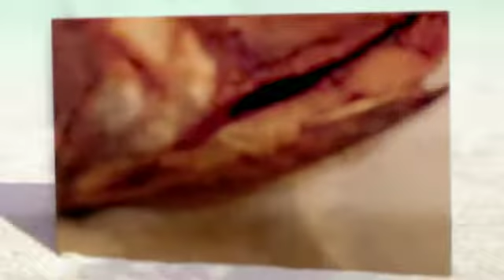Mojarra Frita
Ingredientes:
2 mojarras limpias
sal al gusto
harina la necesaria

ENSALADA:
1/2 lechuga
1/2 cebolla morada
1 pepino en rodajas
2 zanahorias ralladas
2 jitomates
2 limones para